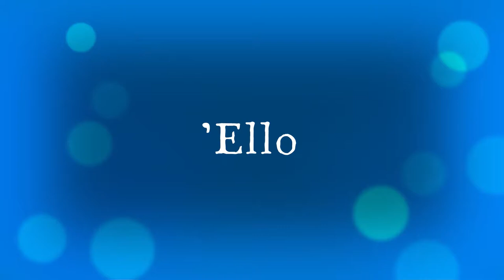6 minutes 46 seconds and 50 milliseconds of me sweating block sumo (has music with edits)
Yep! Hope you enjoyed. :D :D :D :3 :3 :3